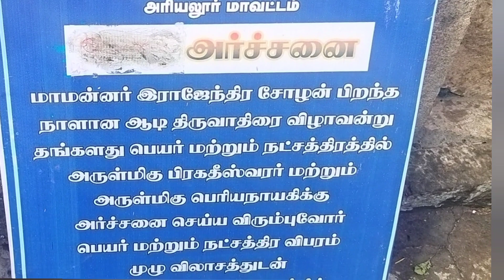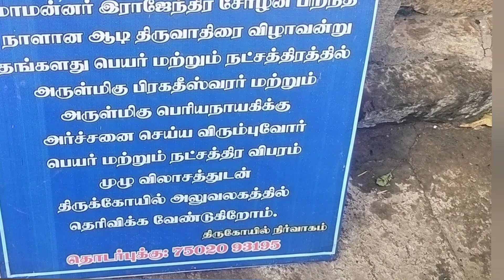தஞ்சைக்கு நிகரான கோவில்//குழந்தை வடிவில் துர்கை//ஆன்மீக பயணம்